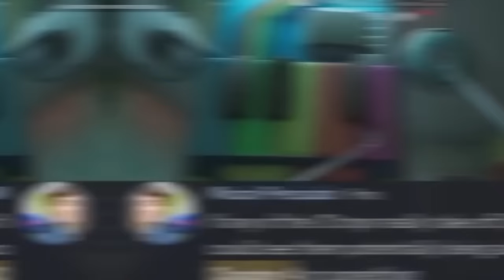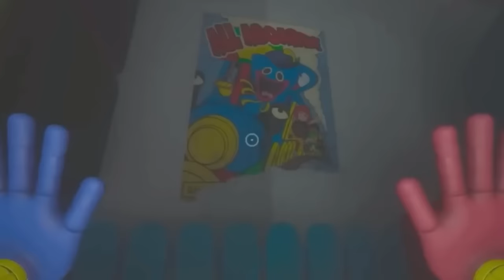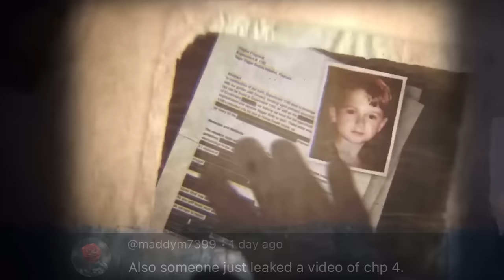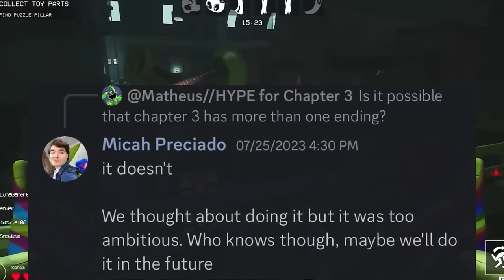Poppy Playtime Chapter 4 - First Teasers & New Leaks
Thumbnail- Popcorn Playtime, Poppy Playtime Theory, iZsakSG

Idea Inspo- Copper

Mob Entertainment just released a new ARG teaser related to Poppy Playtime Chapter 3. POPPY PLAYTIME ALL CHARACTERS Chapter 1-2. The new trailer for Poppy Playtime Chapter 3 released so we NEED to talk about it. Now that Mommy Long Legs is seemingly gone, Poppy herself is still as elusive as ever, and Huggy Wuggy is still there being Huggy - what else can we expect from this new chapter? Will we FINALLY face Bron? That seems to be the big hint... which is why I think they are playing us. PJ Pug-A-Pillar, Candy Cat, Boogie Bot, Huggy Wuggy, Mommy Long Legs, Poppy Playtime, Kissy Missy, Bron the Dinosaur, Bunzo Bunny and Cat-Bee. Kick-me-Paul Owen the Oven Pet Stone Sunni Buddi Barrel o'Huggys Surprise Hare Love dog, poppy playtime chapter 3 release date sheeprampage poppy playtime
Mascot Toys
Non-Mascot Toys
Rejected Toys
Additional Toys
ArtWork
Posters
Jumpscares

Smiling Critters

Mascot Toys
Non-Mascot Toys
Rejected Toys
Additional Toys
ArtWork
Posters
Jumpscares

Smiling Critters

CHAPTERS

0:00 Teasers into Chapter 4
0:30 Character Details?
2:18 Chapter 4 Secrets
3:24 New Leaks?
4:07 Official Teasers into Chapter 4
5:59 Daisy?
6:55 Chapter 4 Revealed